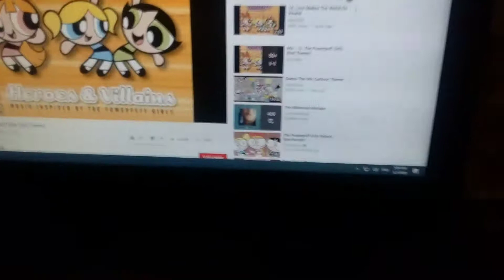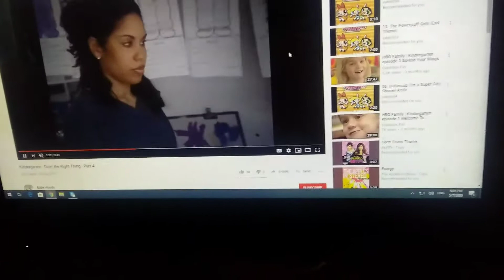The powerpuff girls